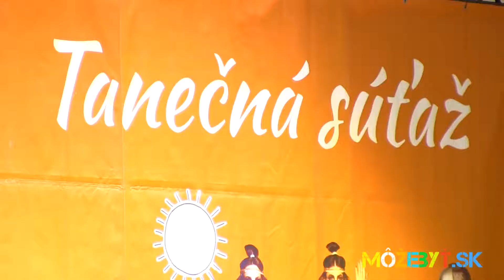Battle o pohár Akadémie tanca 2018 – ekšn